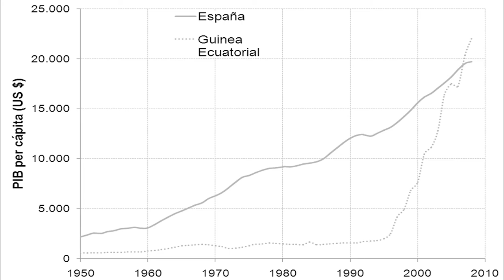The Short and Weird History of Equatorial Guinea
Hey Madlads, today I have put together a video discussing one of the weirdest countries on the planet: Equatorial Guinea. Though it may seem like a rich country with GDP per capita figures you may see online, today you will learn why this number does not come close to telling the whole story, and how Equatorial Guinea got to this state.

If I can reach 1,000 subscribers, I can afford to make much better content, and believe me, you won’t regret it. We get closer everyday, so every way you all can help is greatly appreciated.